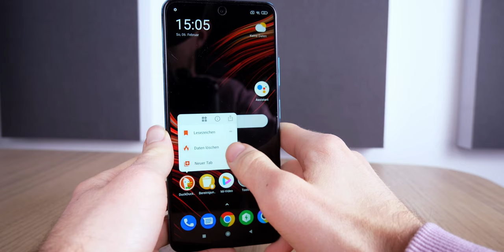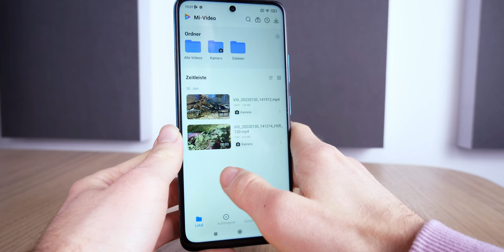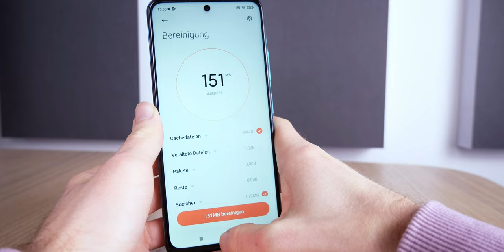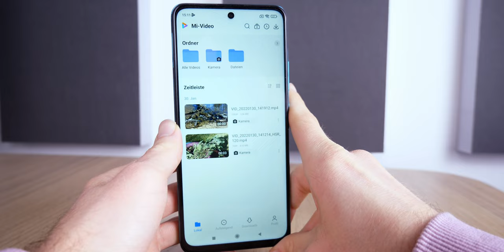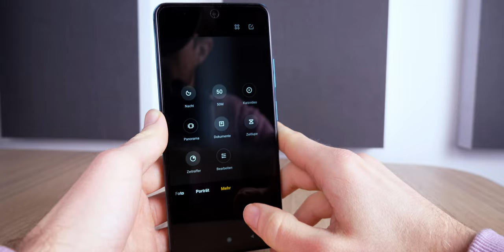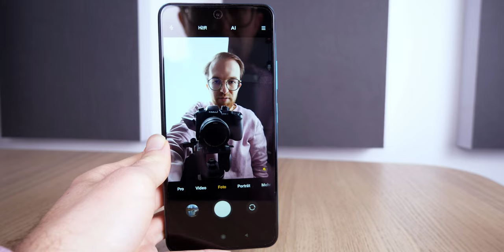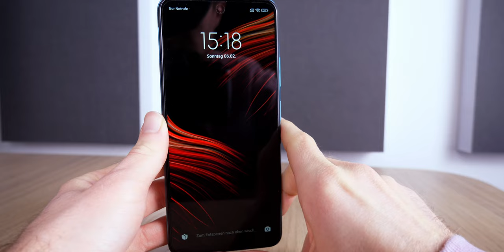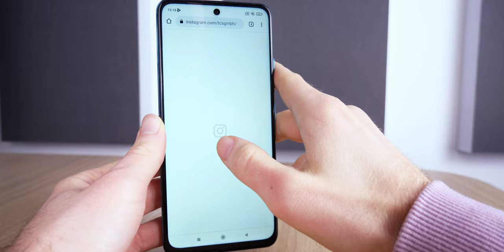POCO M4 Pro 5G im TCS-Test | macht Xiaomi sich selbst Konkurrenz?!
Xiaomi ist mittlerweile in der Mitte der Gesellschaft angekommen - und möchte wohl deshalb dem eigenen Tochterunternehmen etwas von seinem Erfolg abgeben! Beim POCO M4 Pro handelt es sich daher wahrscheinlich um ein umgelabeltes Smartphone aus der Xiaomi Redmi Note 11 Serie. Ob man hier nur ein ungeliebtes Modell an die Tochter abgeschoben hat oder ob Xiaomi hier auf ein richtiges Filetstück verzichtet, erfahrt ihr im Video!

00:00 - Intro
00:42 - Technische Daten & Rundgang
05:33 - Software
10:40 - Kamera
13:26 - Fazit
14:54 - Outro